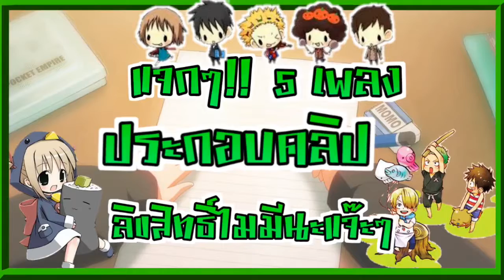✓แจกเพลงเพราะๆมันๆ" 5 "เพลงไม่โดนลิขสิทธิ์ | Music is not allowed.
"เพลง"🎊🎉🎶🎵